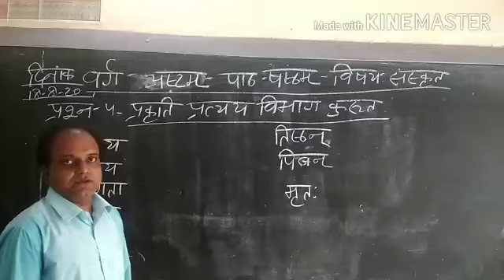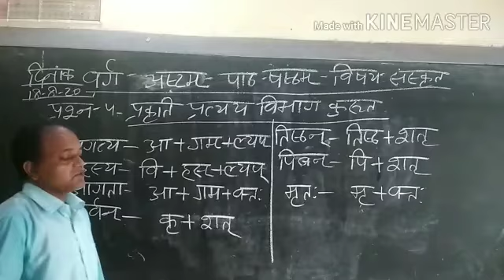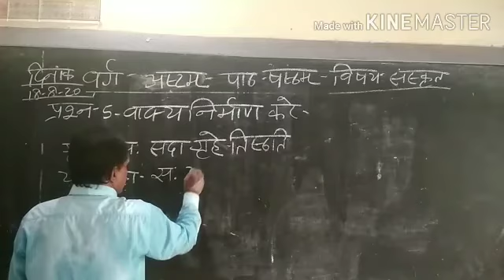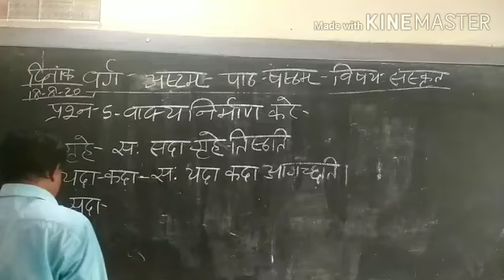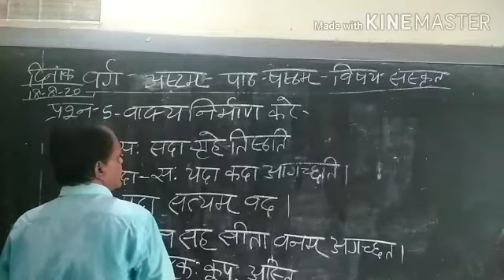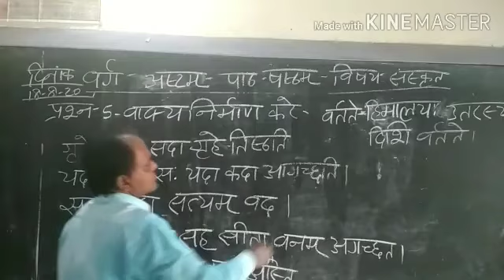Class-8, Lession-6,(question-Ans 4,5)